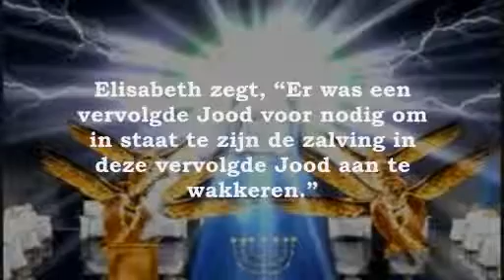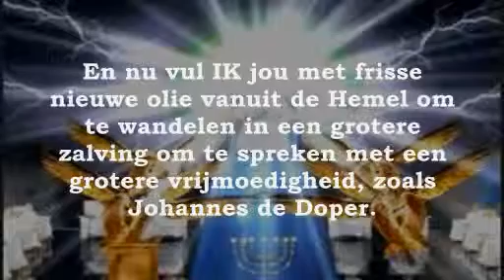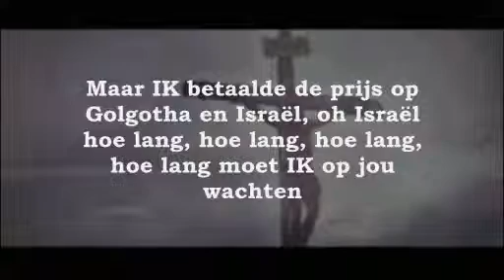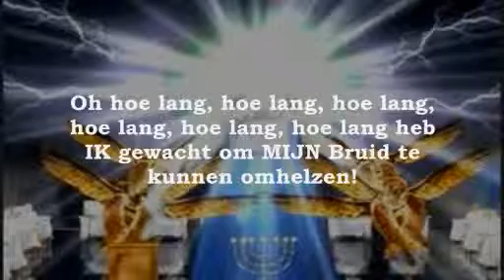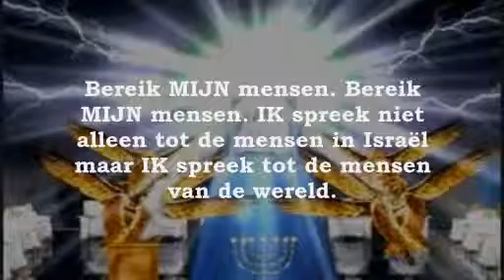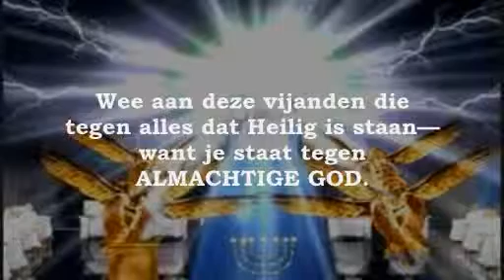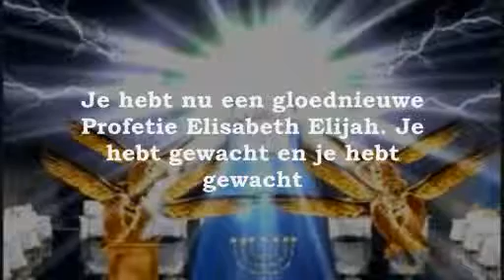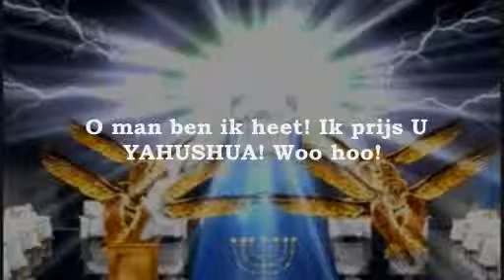Profetie (Nederlands): Geef Niet Op! Stop Niet!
YAHUSHUA (יהושוע), een Hebreeuwse Naam, is de oorspronkelijke Naam van JEZUS. We zijn nog steeds gered in de Naam JEZUS maar de antichrist zal de naam Jezus Christus gebruiken voor zichzelf IN DE VERDRUKKING, dus leer YAHUSHUA's NAAM voor dan.

Kort uittreksel van Profetie 120:

Oh hoe lang, hoe lang, hoe lang, hoe lang, hoe lang, hoe lang heb IK gewacht om MIJN Bruid te kunnen omhelzen! Maar het zal niet veel langer zijn! Het zal niet veel langer zijn! Jullie zullen in MIJN armen zijn! Jullie zullen MIJN stem horen! Geef gewoon niet op! Stop niet! Want je bent zo ver gekomen! Geef niet op! Stop niet! Sluit geen compromissen met de leugens van de wereld! Hoe meer dat de wereld jou vertelt dat je onheilig bent, weet dat je Heilig bent! Hoe meer dat zij bespotten en lachen omdat je de Tora Wetten volgt, weet dat je van MIJ bent!

Hoe meer je de Sabbat verdedigt, de Shabbat, en zegt, 'Het is niet een Zondag', weet gewoon dat je van MIJ bent! Geef niet op. Stop niet. Hoewel de vervolging zo zwaar is en hoewel het zwaarder zal worden, herinner voor wiens Naam je vervolgd wordt! Herinner om wie je gehaat wordt!

Oh zij zullen jouw naam gebruiken en jouw naam zullen zij ontheiligen en allerlei soorten kwaad ertegen spreken, maar het is niet echt jouw naam die zij haten. Het is wie je vertegenwoordigt. Het is wie je bent in MIJ. Het zijn de Boodschappen die je geeft die rechtstreeks vanuit de Hemel komen.

Dus geef niet op jij! Stop niet jij! Want IK zal wraak gaan nemen op deze vijanden! En zij zullen bidden voor de bergen om hen te verbergen—van HIJ die op de Troon zit! (Open.6:15-17) En het Heilige LAM dat geslacht, gekruisigd was en wederom opstond! YAHUSHUA ha MASHIACH is MIJN Naam! En IK vertel je geef niet op! En stop niet want IK BEN met jou!

Bereik MIJN mensen. Bereik MIJN mensen. IK spreek niet alleen tot de mensen in Israël maar IK spreek tot de mensen van de wereld. Bereik MIJN mensen. Ga door met MIJN Schapen en Lammeren te voeden. Ga door met niet beschaamd te zijn voor jouw getuigenis want jouw getuigenis is niet wie jij bent, jouw getuigenis is wie IK BEN -- in jou! Dat is wat de duivel haat! Dat is wat jouw vijanden haten!

Maar datzelfde getuigenis bewijst wie IK BEN -- want IK verander levens! En groot, groot, groot, groot, groot, groot, groot zijn de beloningen in de Hemel voor degenen die bereid zijn geweest, bereid om hun reputaties neer te leggen, hun namen neer te leggen, bereid zijn geweest om vervolgd te worden omwille van MIJN Naam!